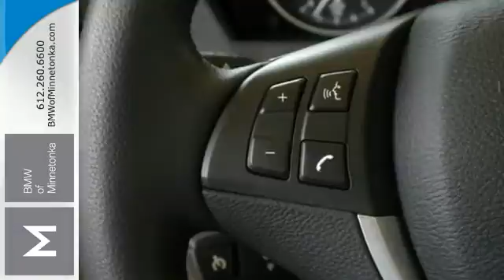2012 BMW X5 Minnetonka MN Minneapolis, MN P36012 - SOLD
Year: 2012
Make: BMW
Model: X5
Trim: AWD 4dr 35d 3.0L I6
Engine: 3.0 L I6 Cyl.
Transmission: 6-Speed A/T
Color: Alpine White
Interior: Tobacco
Mileage: 33955
Stock #: P36012
VIN: 5UXZW0C5XCL672615
Cold Weather Package, Premium Package (Navigation System and Real Time Traffic Information), Sport Activity Package, Sport Package, BMW Certified, and AWD. Imagine yourself behind the wheel of this good-looking 2012 BMW X5. Climb into this fantastic X5 and be impressed by the low mileage number staring back at you. This baby's life is just getting started. Motor Trend Buyer's Guide reports X5 provides all-road, all-weather capability from outback to racetrack. BMW Certified Pre-Owned means you not only get the reassurance of up to a 6yr/100,000 mile limited warranty, but also a multipoint inspection/reconditioning, 24/7 roadside assistance, trip-interruption services, and a vehicle history report. Thanks for visiting our inventory. We look forward to serving you and earning your business. We will provide you with a value price and premium experience.

Address:
15802 Wayzata Blvd